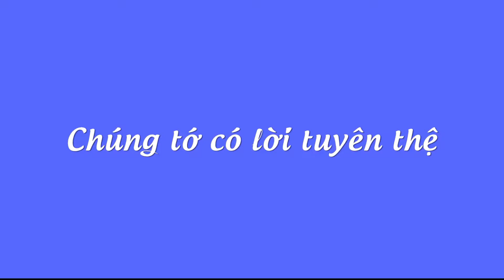[SE JUNIOR] LỚP HỌC TIẾNG ANH CHO TRẺ 6 -12 TUỔI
LỚP HỌC DẠY TIẾNG ANH KẾT HỢP RÈN LUYỆN Ý CHÍ, TRÍ TUỆ, TÌNH THƯƠNG

Simple English Junior - Tiếng Anh trẻ em từ 6 -12 tuổi